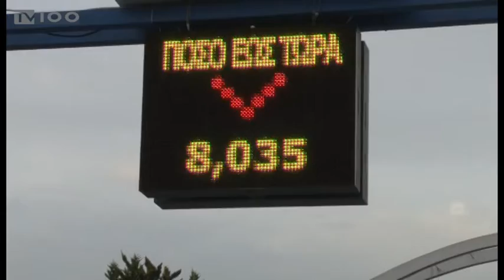ΤΡΕΞΕ ΧΩΡΙΣ ΤΕΡΜΑΤΙΣΜΟ(TV100-230515)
Ένας ξεχωριστός αγώνας δρόμου χωρίς τερματισμό και χωρίς νικητές λαμβάνει χώρα από την Τετάρτη στη Θεσσαλονίκη, με στόχο να συγκεντρωθούν 20.000... χιλιόμετρα τα οποία θα εξαργυρωθούν προσφέροντας ένα σημαντικό ποσό σε ανθρώπους που το έχουν ανάγκη.
Ρεπορτάζ: Γιώργος Βένης, Τάσος Ασλανίδης.
Κάμερα: Θανάσης Καρούλης.
Μοντάζ: Δέσποινα Χαριτοπούλου.
Μιλούν: KΩΝΣΤΑΝΤΙΝΟΣ ΖΕΡΒΑΣ (ΔΗΜΟΤΙΚΟΣ ΣΥΜΒΟΥΛΟΣ), ΑΛΕΞΑΝΔΡΟΣ ΜΠΑΡΜΠΟΥΝΑΚΗΣ (ΔΗΜΟΤΙΚΟΣ ΣΥΜΒΟΥΛΟΣ), ΑΝΝΑ ΑΓΓΕΛΙΔΟΥ (ΔΗΜΟΤΙΚΗ ΣΥΜΒΟΥΛΟΣ)